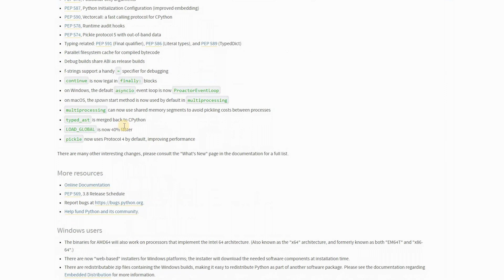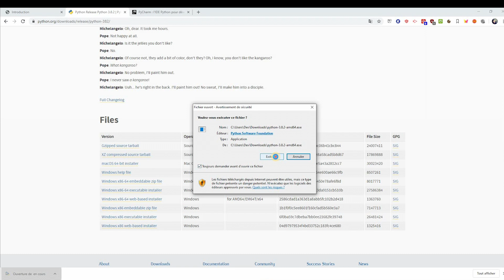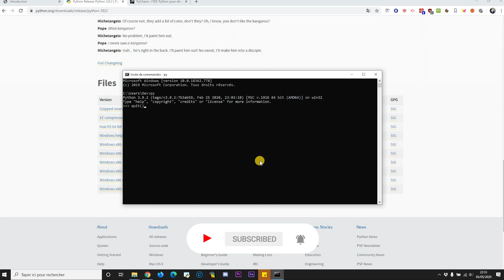PYTHON pour les DÉBUTANTS #2 Installer Python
📌Aujourd'hui , on se retrouve pour le second épisode de cette nouvelle série : "Python pour les débutants".
Si tu as aimé cette vidéo :
▶️Laisse un J'AIME 👍
 ***LIEN UTILES***